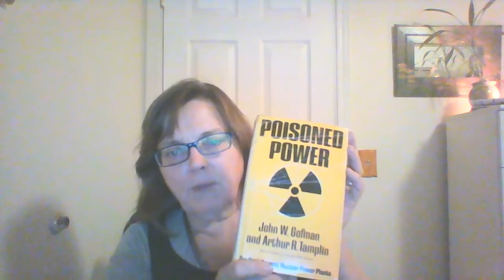1) Table of Contents & Forward- Poisoned Power/Gofman & Tamplin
Again, the Universe has blessed me with finding a super valuable book for very little money.  This is a 1st edition book...wow, do I feel lucky.

Our world needs to hear the real information about true scientific evidence about the harm nuclear energy creates.

Please make a comment to the NRC that you want them to continue to use the Linear No Threshold Model over the Hormesis Model.

Linear No Threshold Model adheres to the scientific data that there  is no real safe level of radiation and that even with so called "low dose" radiation, we recognize the harm caused by radiation at higher levels. The Hormesis Model adheres to the idea that allowing radiation into our environment unchecked and uncontrolled will help humans adjust to the ever increasing levels of radiation [caused by the nuclear industry].

Please tune in to my radio show on UCY.TV, live every Monday, Wednesday and Friday 8 am - 9 am.

It is also posted on YouTube at UCYTV/aof:

Live show at 8 am - 9 am PST

Show Format:

Mondays:  Nuclear news and alerts, information on social engineering

Wednesdays: Interviews with activists, citizen journalists, scientists, whistle blowers and people of conscience.

Friday: Call in Fridays...that is your day to call in and voice your opinion about the events we discuss or anything else on your mind.

The Pacific Genocide is only the beginning.

We must take action now, all of us, to demand accountability and solutions.

We have no more time to waste.